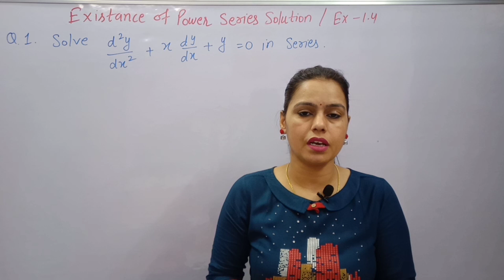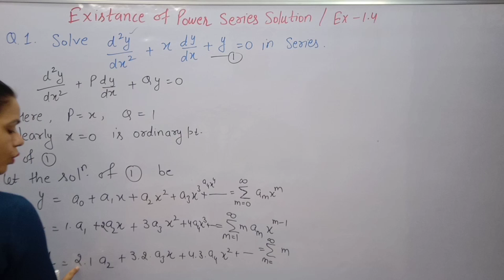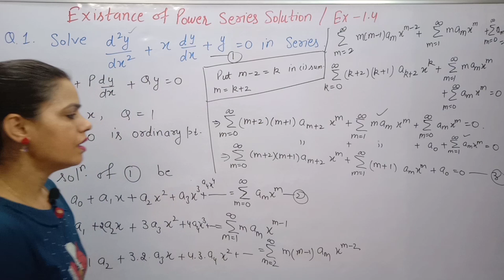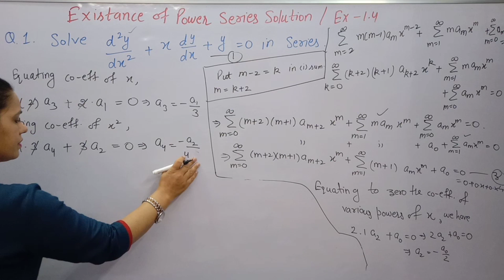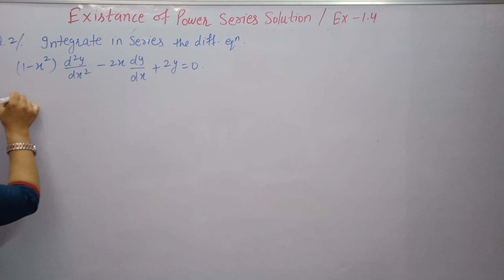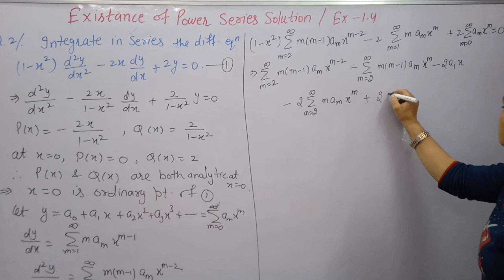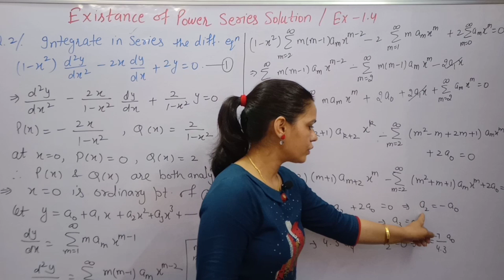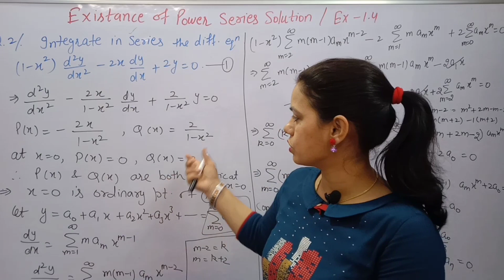Solution of Diff Eq in Power Series || Special Function || Maths BA/BSc 2nd Year | Sem -4th | Ex-1.4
Special function and transformation

Power Series - Definition and Convergence of Power Series.
How To check the convergence of Power Series.
B. A. /B. Sc 2nd Year Sem 4th

math 1st bsc 2nd year
math paper bsc 2nd year
mathematical physics bsc 2nd year important questions